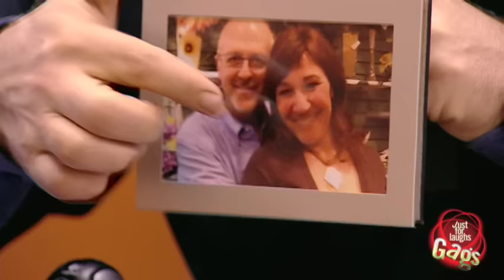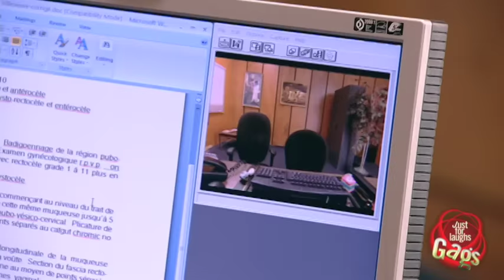Cheating Boss Prank - Just For Laughs Gags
The boss is in his office with a hot girl when his wife shows up - will his new secretary manage to keep his wife away while he's busy getting it on?

Just for Laughs goes sexy!